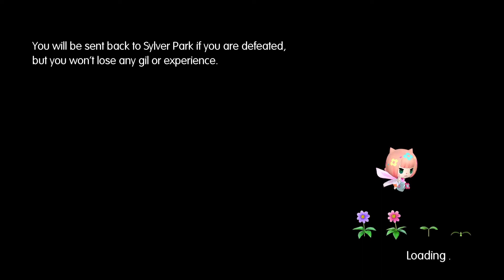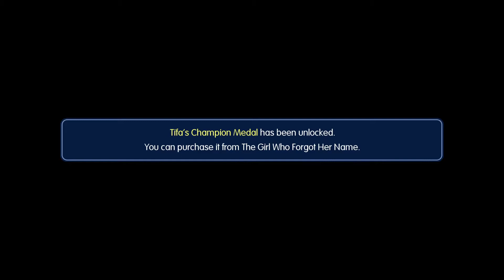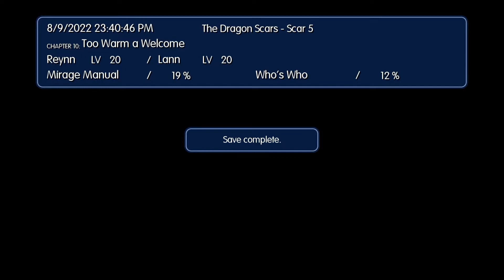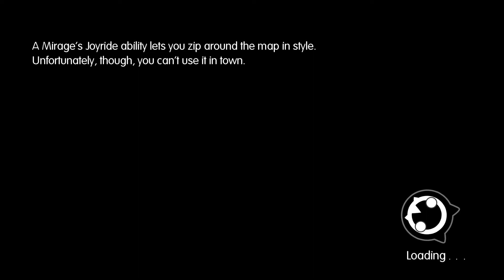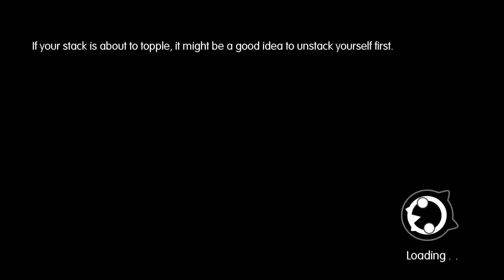Lets Play World of Final Fantasy part 5 The Dragon Scars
The Dragon Mountains of Fire are filled with dangers !